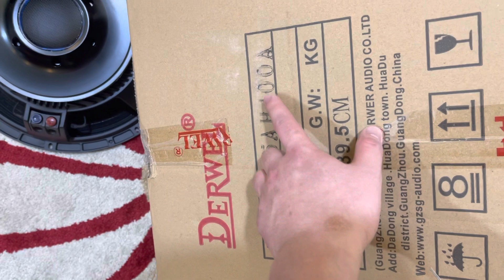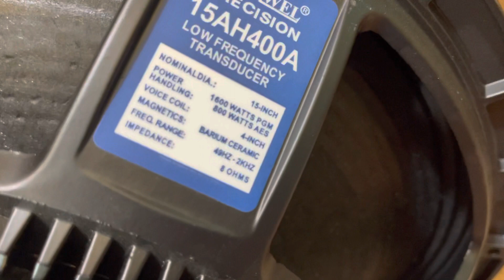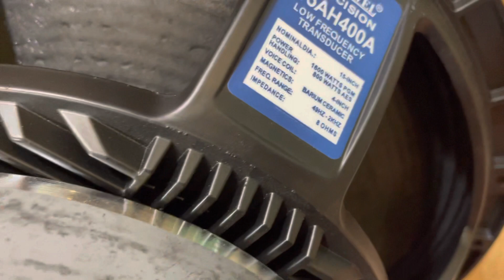Loa Bass 40 RCF, từ 220 coil 100, chuyên sub uy lực, chính hãng Derwel, lh zalo 0988885815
CÔNG TY ĐIỆN TỬ MINH CHÍNH